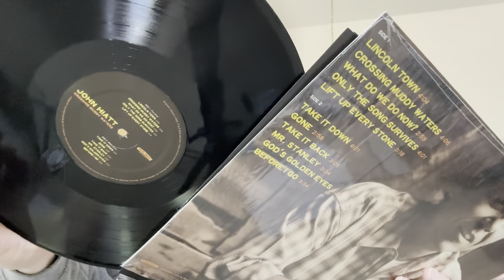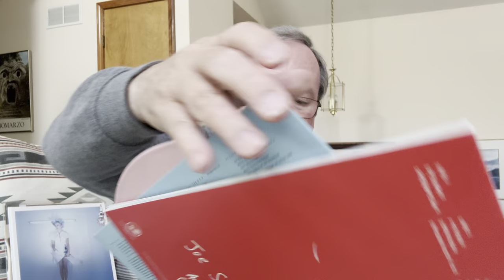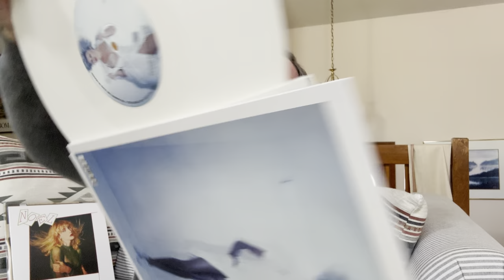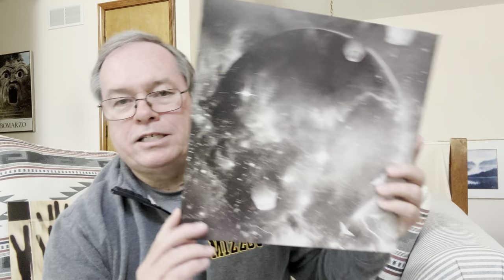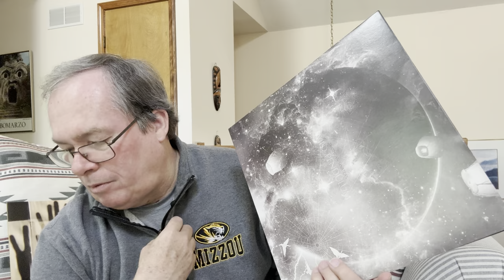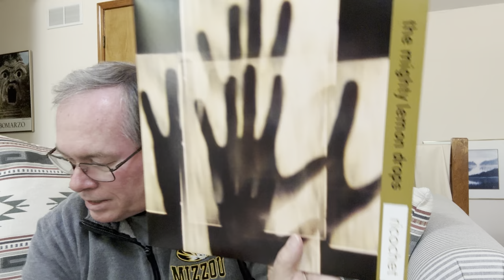Record Store Day 2024. Did I Curb My Enthusiasm on RSD